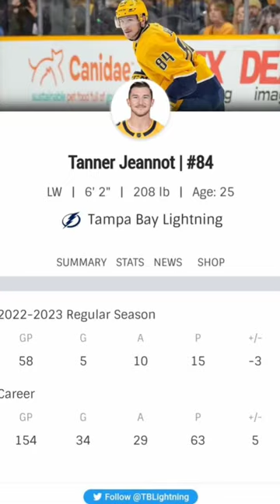Tanner Jeannot trade in a minute - Tampa Bay Lightning & Nashville Predators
Tanner Jeannot trade in a minute with grades for Tampa Bay Lightning & Nashville Predators